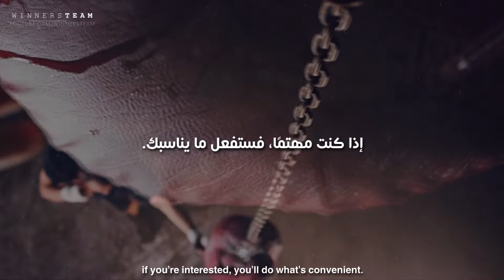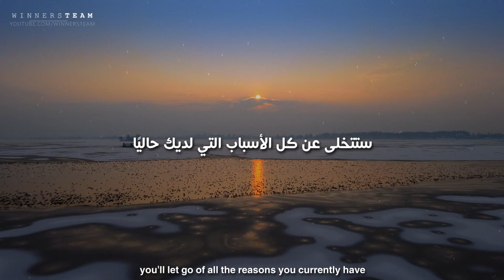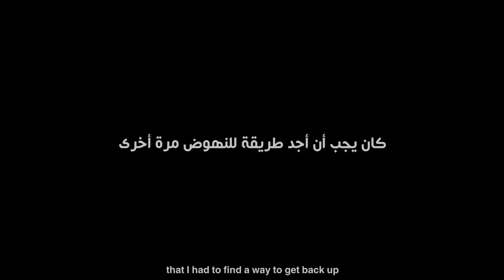عندما تصبح الأمور صعبة .. لا يجب أن يكون الاستسلام خيارك!🚫 تحفيزي للدراسة 🔥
- الفشل هو مجرد فرصة للبدء من جديد، ولكن هذه المرة بذكاء أكبر.
- الفشل ليس دائمًا خطأ. قد يكون هذا ببساطة أفضل ما يمكن للمرء القيام به في ظل هذه الظروف. الخطأ الحقيقي هو التوقف عن المحاولة.

كن احد المميزين بالقناة عن طريق الانتساب لها واستفيد بالمزايا التي نقدمها كما انك تقوم بدعمنا :

✪ المتحدث :
جون سينا
جوكو ويلينك
اريك توماس
جون أساراف
ديون ساندرز
دواين جونسون